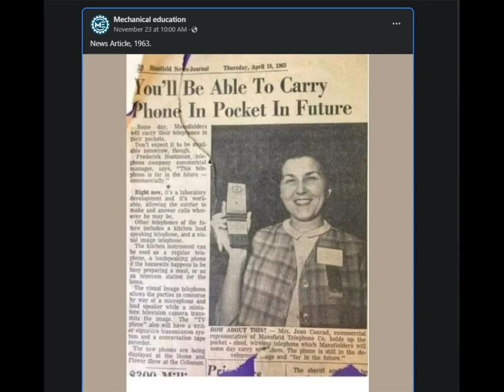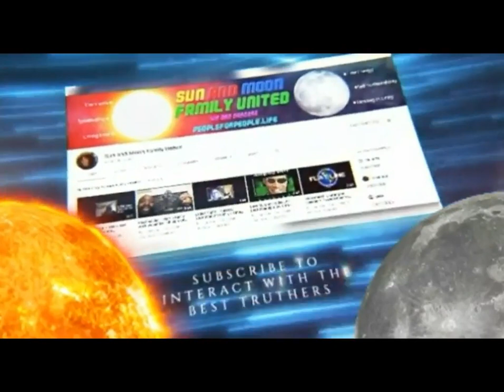Mobile Phones 1960`s + Countryboy Archeology - Mickey/SAMFU